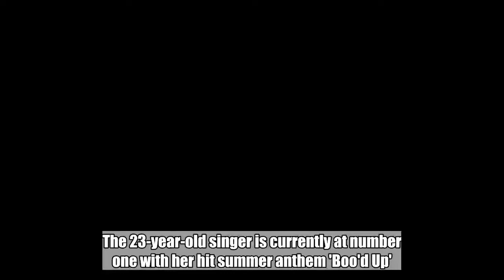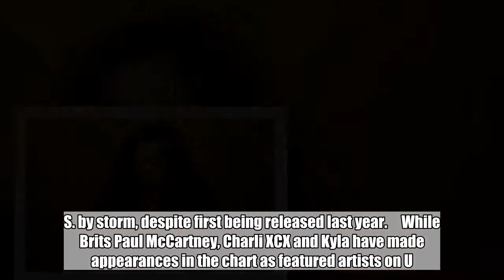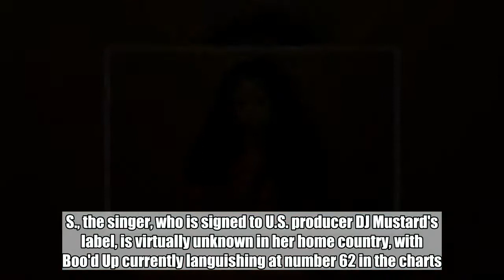Ella Mai Is First British Artist to Top U.S. RnB Chart Since 1192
The 23-year-old singer is currently at number one with her hit summer anthem 'Boo'd Up'.  Jul 28, 2018   AceShowbiz -  Ella Mai has become the first British artist to reach the summit of Billboard's R&B chart in more than a quarter of a century.   The 23-year-old singer is currently at number one with "Boo'd Up", her huge summer anthem that's taken the U.S. by storm, despite first being released last year.     While Brits Paul McCartney, Charli XCX and Kyla have made appearances in the chart as featured artists on U.S. R&B number ones, Ella is the first to reach its peak as a lead artist for 26 years.   "1992, before I was born," she tweeted in celebration. "First in my lifetime. INSANE!"   The last British artist to top the influential chart was Lisa Stansfield with song "All Woman" back in 1992.   "Boo'd Up", which originally featured on Ella's six-song Ready EP last February, enjoyed a slow rise to the top, receiving support from fans and celebrities alike including Chris Brown.   Nicki Minaj and Quavo feature on the song's recent remix.   While she's enjoying huge success in the U.S., the singer, who is signed to U.S. producer DJ Mustard's label, is virtually unknown in her home country, with Boo'd Up currently languishing at number 62 in the charts.   Ella will appear at BBC 1Xtra Live alongside Chance The Rapper, Jorja Smith and Pusha T at the O2 Arena in London 22 September.   Related Posts   Jul 28, 2018  Ella Mai Is First British Artist to Top U.S. RnB Chart Since 1192   Jul 5, 2018  Ella Mai Connects With Nicki Minaj and Quavo for Slick 'Boo'd Up' Remix